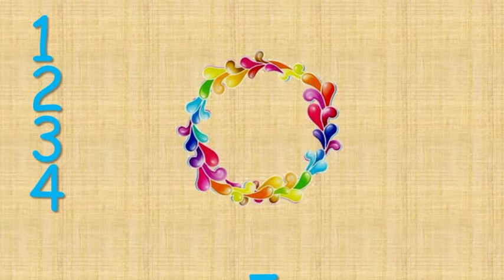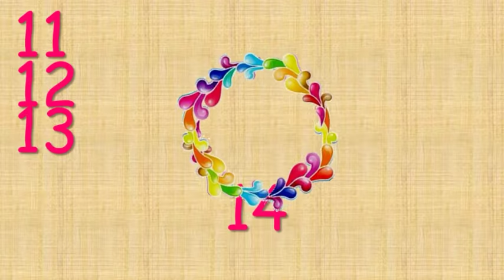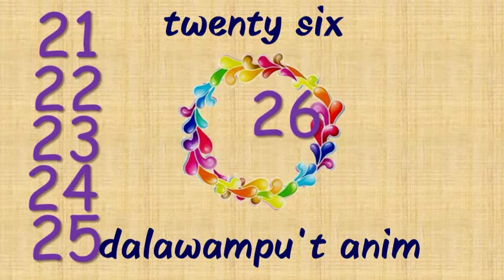Bilang Isa - Tatlumpu ( numbers 1-30)